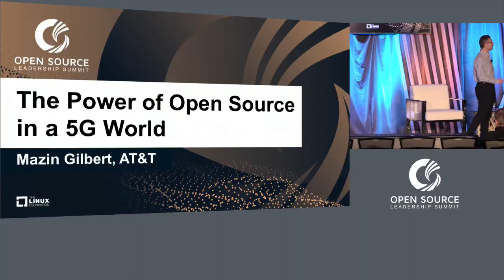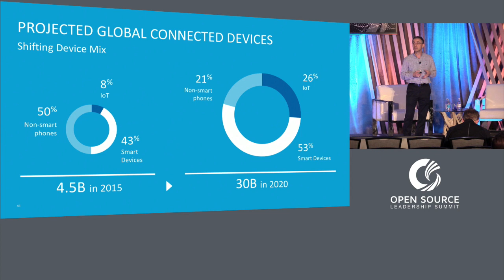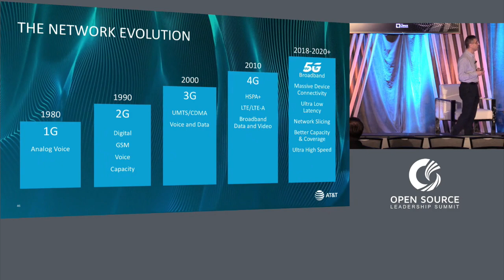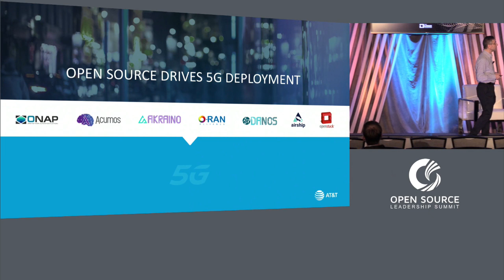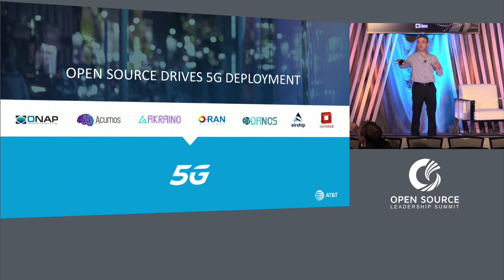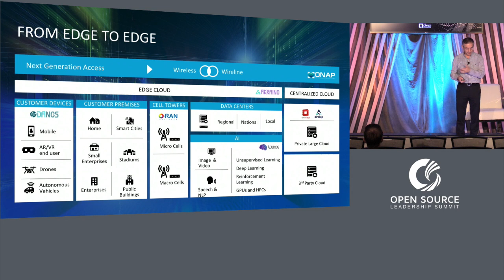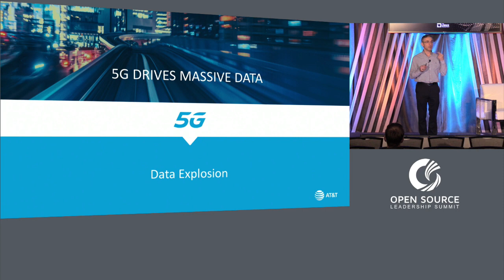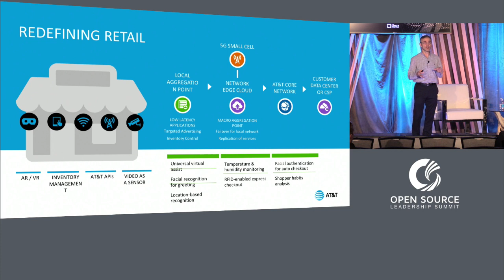Keynote: The Power of Open Source in a 5G World - Mazin Gilbert, AT&T Labs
Keynote: The Power of Open Source in a 5G World - Mazin Gilbert, Vice President of Advanced Technology and Systems, AT&T Labs

The advent of 5G promises to transform our lives in a huge way. This revolution will transform cars to be self-driving, communication networks to be software-defined and autonomous, VR and AR to be mobile and completely untethered, and IoT sensors to be intelligent and connected. Behind this 5G revolution, open source is critical in expediting the design, planning, development and delivery of the 5G vision. AI, SDN, Edge Cloud and Disaggregated RAN all play a significant role in the planning, forecasting, building, development and deployment of 5G. This presentation will provide an overview of the power of open source, and specifically ONAP, Acumos, ORAN, and Akraino, in creating a 5G world. Mazin will highlight how developments and interoperability across these projects will help to speed the adoption of 5G-based applications for both consumers and enterprises.

Mazin Gilbert
AT&T
Vice President – Advanced Technology and Systems, AT&T Labs
Dr. Mazin Gilbert is the Vice President of Advanced Technology and Systems at AT&T Labs. He leads AT&T’s Research and Advanced Development of its network and access transformations. In this role, Mazin oversees advancements in artificial intelligence, software-defined networking and access, digital transformation, cloud technologies, open source software platforms and big data.
Mazin holds 176 U.S. patents in communication and multimedia processing and has published over 100 technical papers in human-machine communication. He is the author of the book titled, “Artificial Neural Networks for Speech Analysis/Synthesis,” 1992, and an editor of a recent book on “Artificial Intelligence for Autonomous Networks,” 2018.
With more than three decades of experience under his belt, Mazin’s previous work includes Bell Labs, BBC and British Telecom. He’s also worked in academia at Rutgers University, Princeton University and Liverpool University. He became an IEEE Fellow in 2012.
Mazin earned a bachelor’s and a doctoral degree, with first-class honors, in electrical engineering from the University of Liverpool. He also earned an MBA for Executives from the Wharton Business School of the University of Pennsylvania.
Outside of his technology career, Mazin is an entrepreneur owning five limited liability companies specializing in commercial and residential real estate and the dental industry. He also serves as a Chair of the Linux Foundation Deep Learning Foundation board, and a board member at the International Computer Science Institute (Berkeley). Mazin loves to spend time with his daughters and is an avid runner.